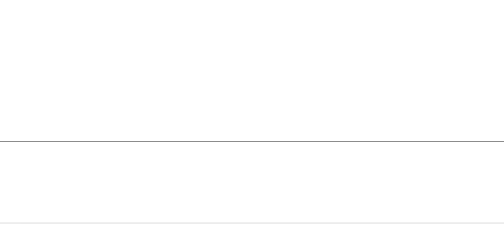another animation to show how truly bad i am at backflips